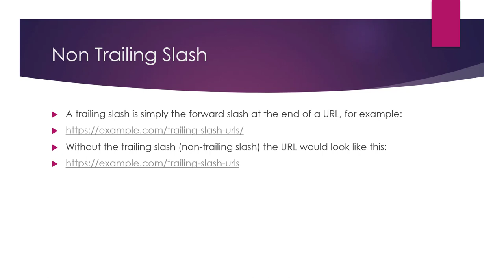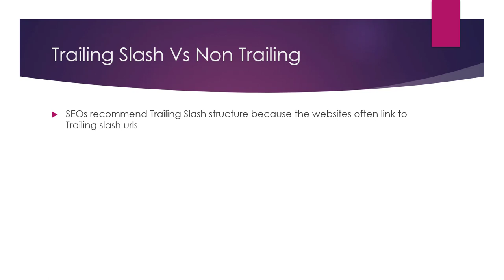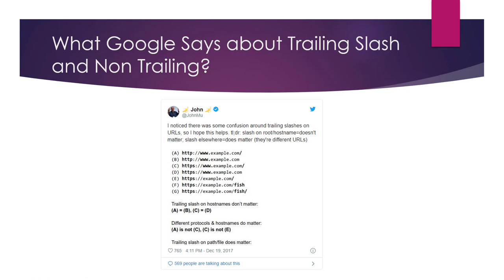Trailing Slash vs Non Trailing Slash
The presence or absence of a trailing slash in a URL does not typically have a significant impact on search engine rankings or user experience. However, it can be a good idea to use a consistent approach to URLs on your website, either by always including or always excluding the trailing slash.

Using a trailing slash at the end of a URL can indicate to search engines that the URL represents a directory or folder on a website, rather than a specific page. For example, " could be interpreted as a directory containing multiple pages, while " could be interpreted as a specific page.

However, in most cases, search engines are able to understand and handle URLs with or without trailing slashes, and they will treat them as equivalent. This means that including a trailing slash in your URLs will not necessarily give you any advantage in search engine rankings, and it is not a requirement for SEO.

Using a consistent approach to URLs can help to avoid potential issues with duplicate content, and it can also make it easier for search engines to crawl and index your website. If you decide to use trailing slashes in your URLs, it is important to ensure that all of your internal links and redirects are consistent with this approach.

In summary, the decision to use trailing slashes or non-trailing slashes in your URLs is largely a matter of personal preference, and it is not a major factor in SEO. The most important thing is to use a consistent approach and to ensure that all of your URLs are properly formatted and easy to understand for both users and search engines.

💥💥Vieo Chapters💥💥
00:00 Universal SEO Tool
00:48 Building Dofollow Comment Backlink
03:50 Building Dofollow Forum Backlinks
14:32 Ending

This video includes: